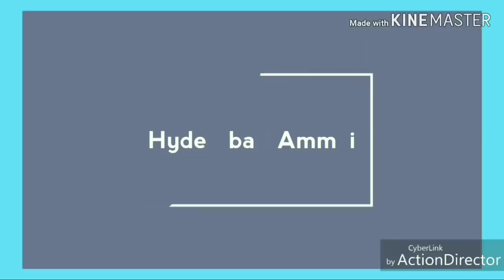Wholesale Kurtis, Tops, Dupattas & Palazzo sets || Dupattas @35/-, Kurtis@135/-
Today I am going to explore party wear Dress collection in Kaveri collection. In this shop having huge collections and good quality with low range. Today I am sharing few collections.

Address:
RUDRAKSH FASHION

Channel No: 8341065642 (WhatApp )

 Your's
  Hyderabad Ammai😍
  Keep smiling🤔😃